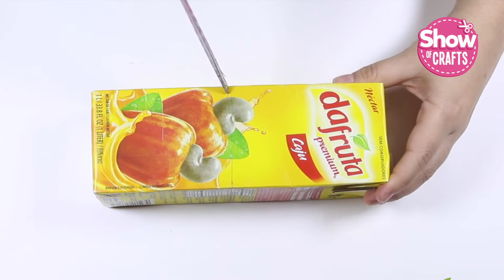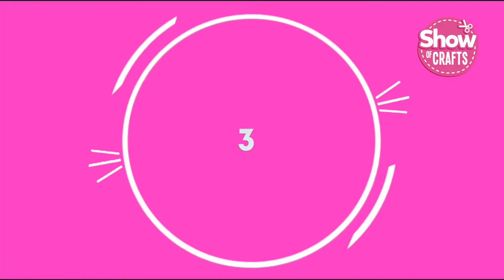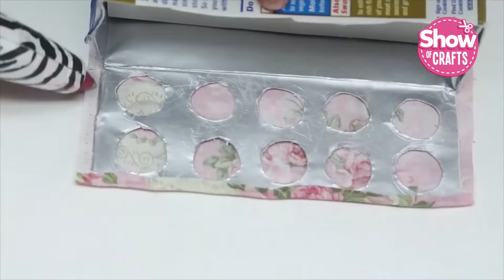7 AMAZING FOAM SHEET DIY CRAFT IDEAS | AMAZING DIYS WITH FOAM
In this video I show you 7 AMAZING FOAM SHEET DIY CRAFT IDEAS.
AMAZING DIYS WITH FOAM
We prepared for you a cool collection with foam craft ideas! Try to repeat them all and don't forget to tell us which idea was your favorite.